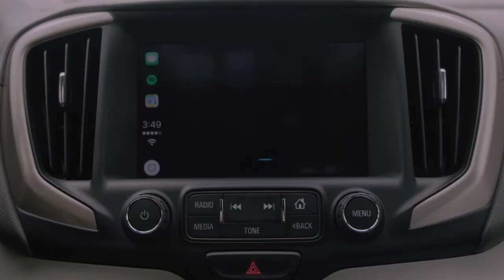Dark Skies featuring Travis Burke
One of the most physically demanding projects that we did this year.

In order to capture the story correctly, we had to hike the same trail three times for a total of 9 miles. One during a sunset to scout the location, next to film the sunset the following day followed by returning back the next morning for sunrise.

By the end, we were all exhausted from barely sleeping during this 3-day shoot but then again that's when you know you're producing something great! Thanks to everyone for the opportunity!

Matador Network x GMC x Travis Burke Photography